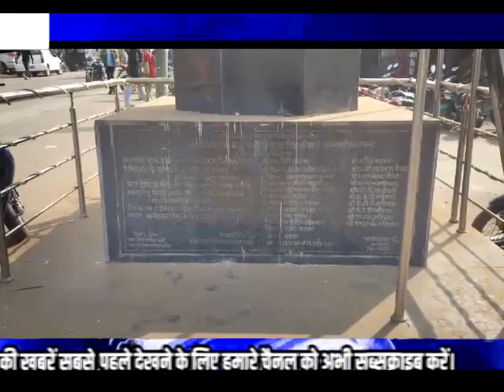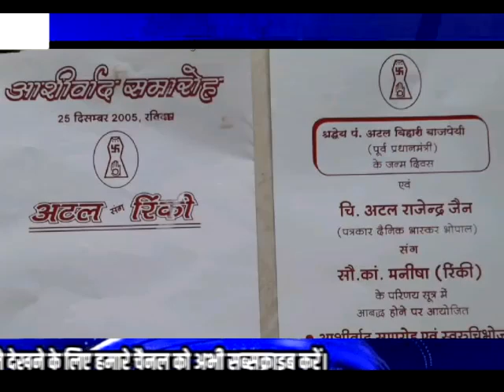LUCKY DCN NEWS 25.12.23